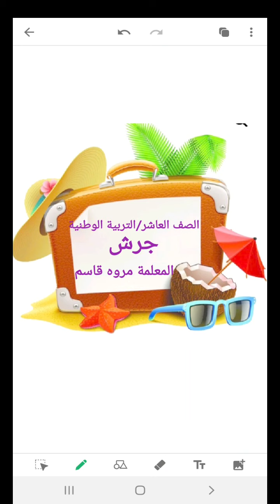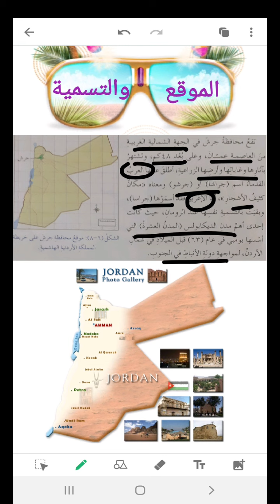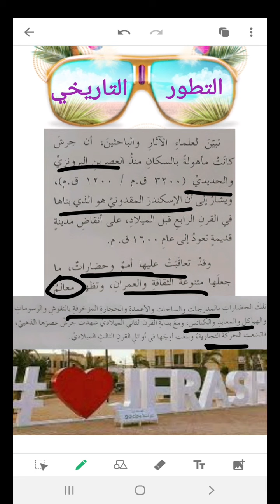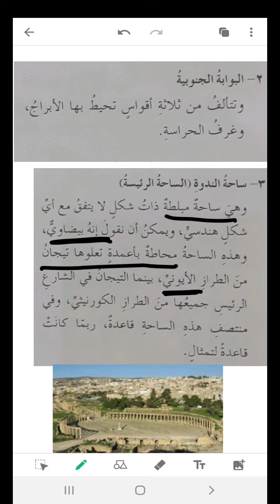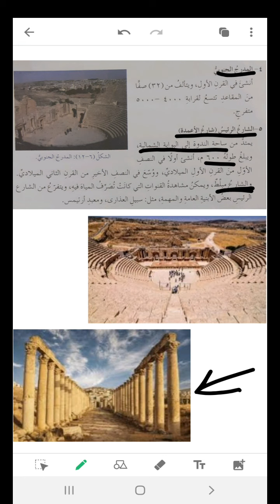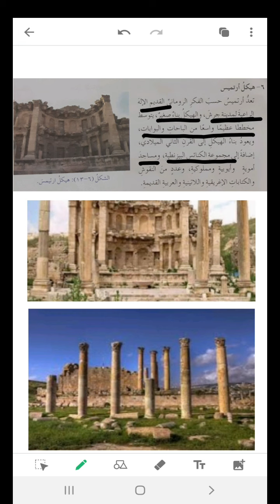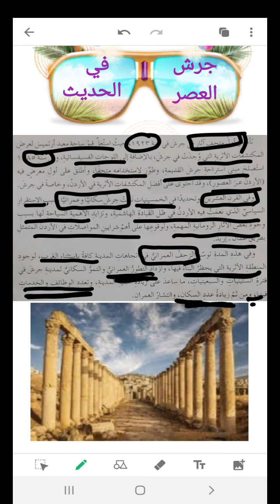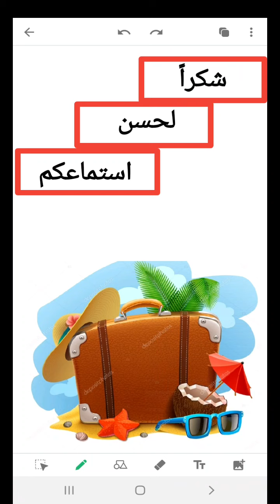الصف العاشر/التربية الوطنية الوحدة السادسة / الدرس الثاني:جرش ص ٥٥ -٦٠ المعلمة مروه قاسم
الصف العاشر/التربية الوطنية
الوحدة السادسة /
الدرس الثاني:جرش
ص ٥٥ -٦٠
المعلمة مروه قاسم